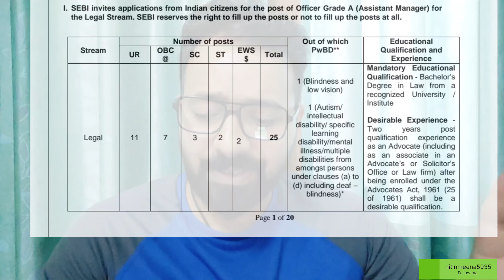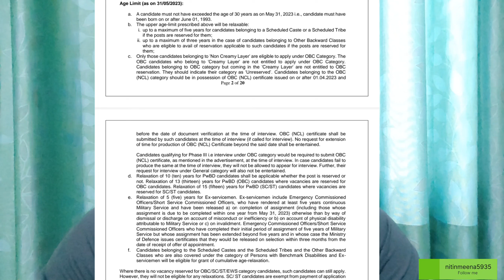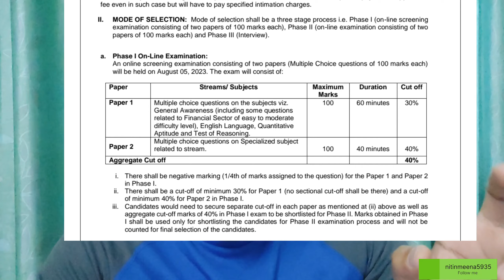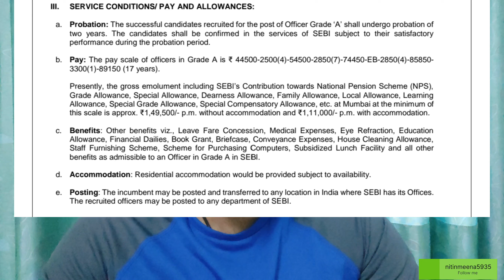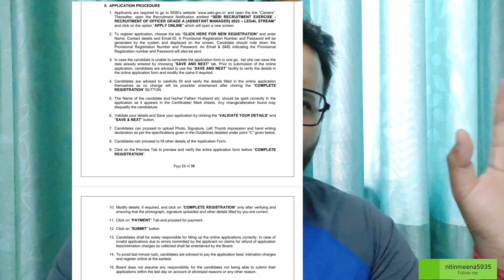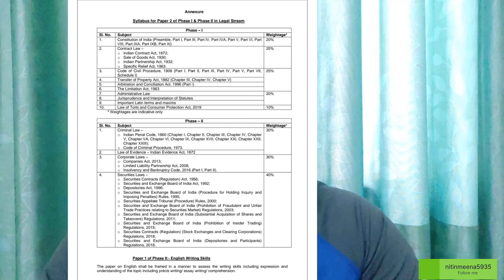Best Law Officer Vacancy Out in SEBI || Central Government||Freshers Jobs ||Full Syllabus